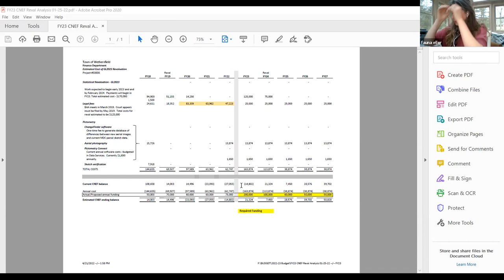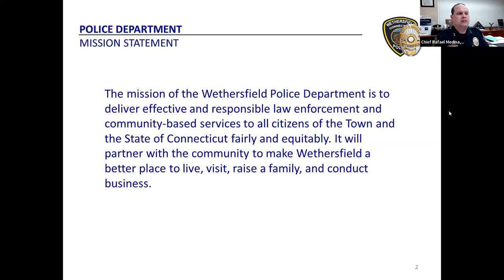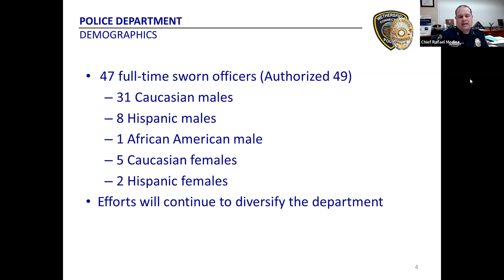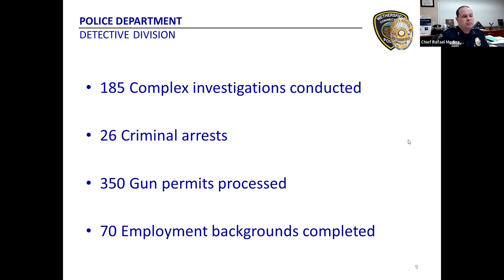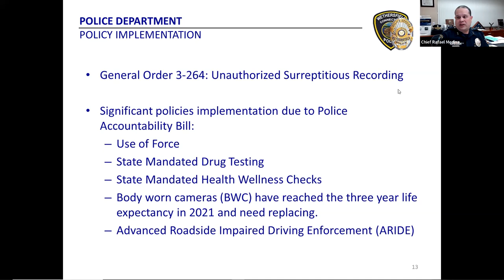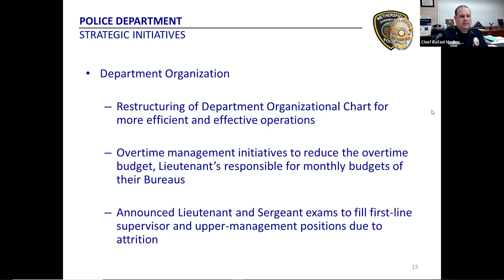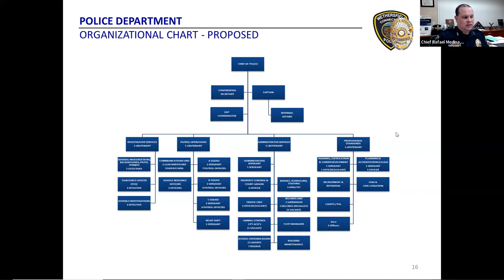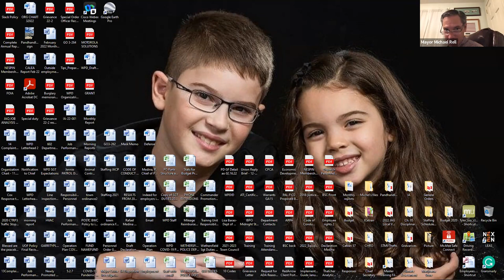Town Council Special Meeting - April 21, 2022